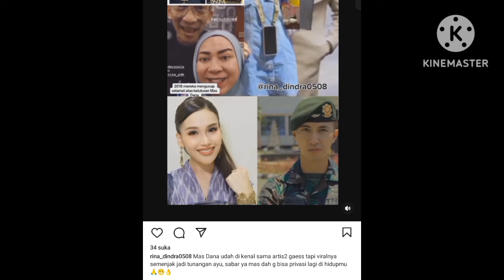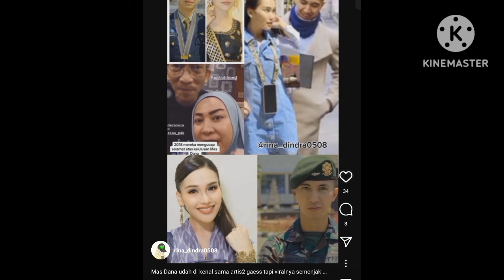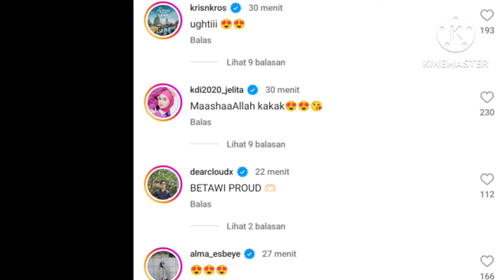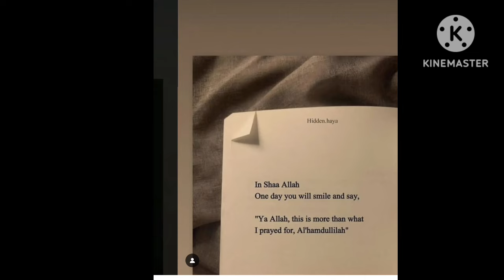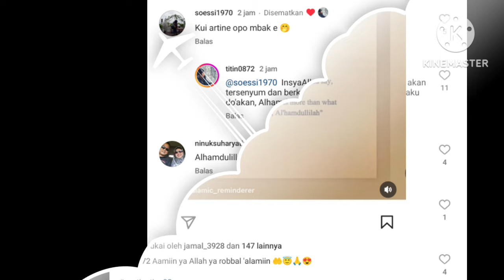KABAR TERBARU AYU TING TING YANG BIKIN BAPER & ADA KABAR TERBARU DARI TEH OCHA...!!!